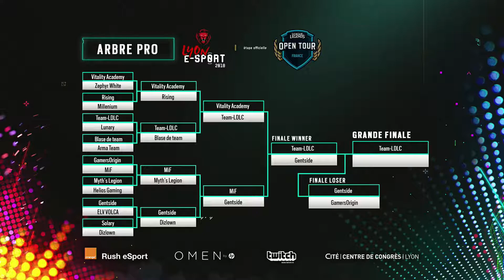[LES2018] Gentside vs Gamers Origin - Game 1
Finale looser bracket - Game 1 - Gentside vs Gamers Origin